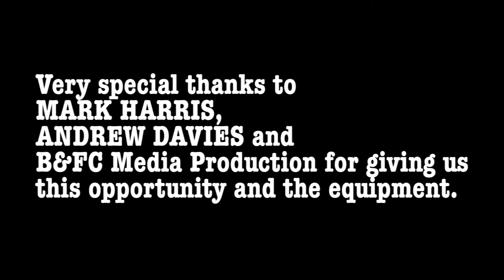Ashley Holt - Domestic Love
BOO! Productions Ltd. and MisdiRECt Media did not create any of the audio or lyrics for this video. We produced the video as a favor. For educational use only.